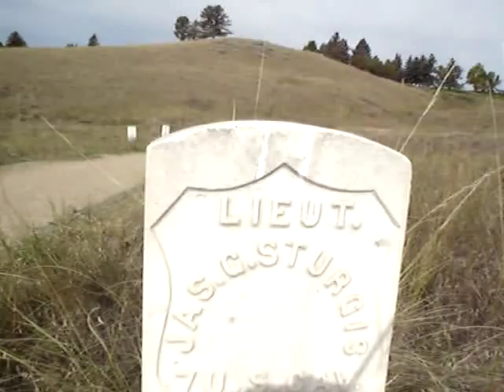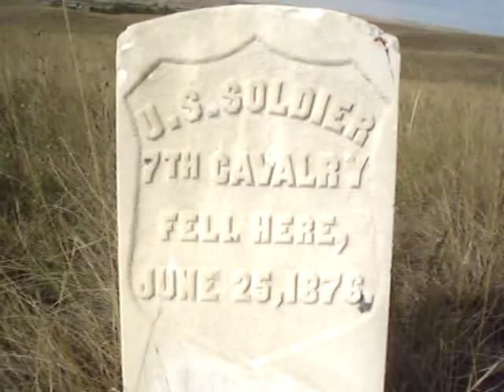Part 35: South Skirmish Line, Upper Segment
Part 35 of my 2010 documentary on the Battle of the Little Bighorn.